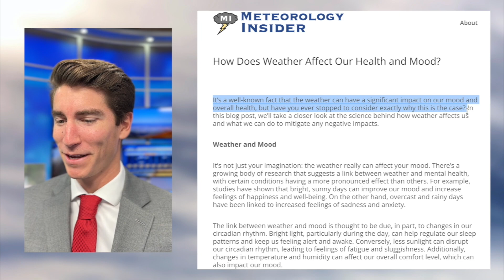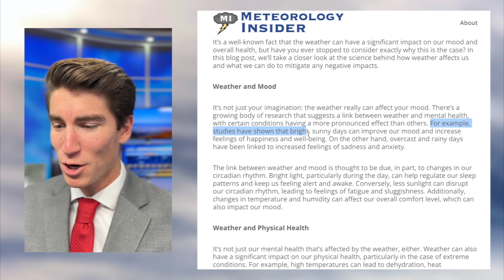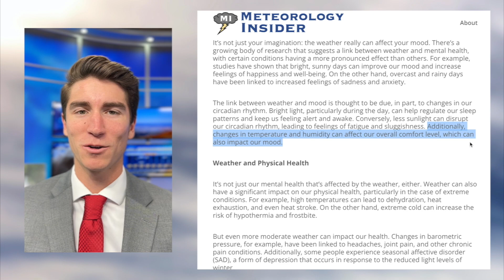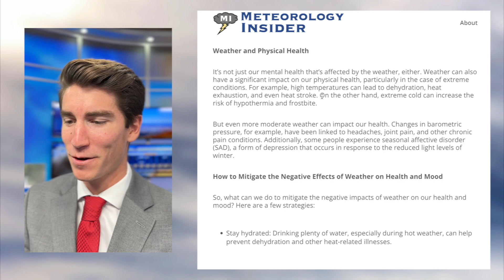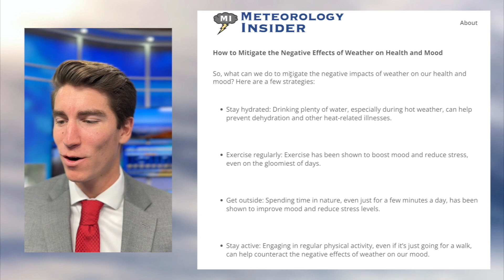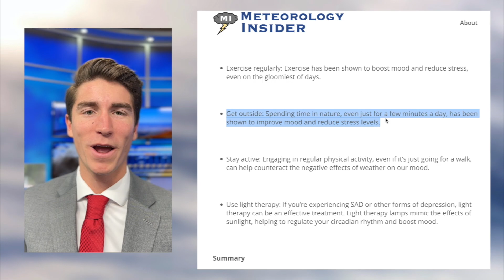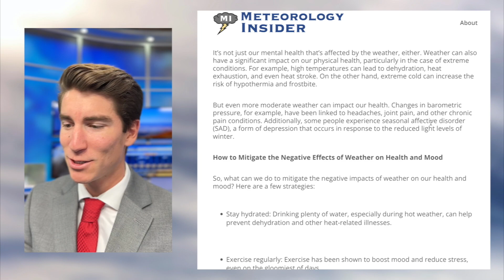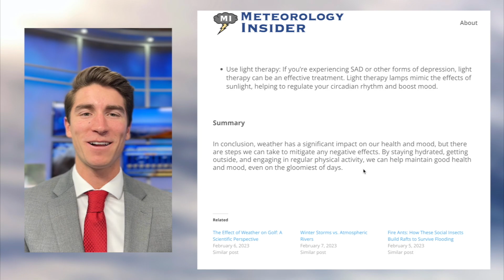How Does Weather Affect Our Health and Mood?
It’s a well-known fact that the weather can have a significant impact on our mood and overall health, but have you ever stopped to consider exactly why this is the case? In this blog post, we’ll take a closer look at the science behind how weather affects us and what we can do to mitigate any negative impacts.

Weather and Mood
It’s not just your imagination: the weather really can affect your mood. There’s a growing body of research that suggests a link between weather and mental health, with certain conditions having a more pronounced effect than others. For example, studies have shown that bright, sunny days can improve our mood and increase feelings of happiness and well-being. On the other hand, overcast and rainy days have been linked to increased feelings of sadness and anxiety.

The link between weather and mood is thought to be due, in part, to changes in our circadian rhythm. Bright light, particularly during the day, can help regulate our sleep patterns and keep us feeling alert and awake. Conversely, less sunlight can disrupt our circadian rhythm, leading to feelings of fatigue and sluggishness. Additionally, changes in temperature and humidity can affect our overall comfort level, which can also impact our mood.

Weather and Physical Health
It’s not just our mental health that’s affected by the weather, either. Weather can also have a significant impact on our physical health, particularly in the case of extreme conditions. For example, high temperatures can lead to dehydration, heat exhaustion, and even heat stroke. On the other hand, extreme cold can increase the risk of hypothermia and frostbite.

But even more moderate weather can impact our health. Changes in barometric pressure, for example, have been linked to headaches, joint pain, and other chronic pain conditions. Additionally, some people experience seasonal affective disorder (SAD), a form of depression that occurs in response to the reduced light levels of winter.

How to Mitigate the Negative Effects of Weather on Health and Mood

So, what can we do to mitigate the negative impacts of weather on our health and mood? Here are a few strategies:

Stay hydrated: Drinking plenty of water, especially during hot weather, can help prevent dehydration and other heat-related illnesses.

Exercise regularly: Exercise has been shown to boost mood and reduce stress, even on the gloomiest of days.

Get outside: Spending time in nature, even just for a few minutes a day, has been shown to improve mood and reduce stress levels.

Stay active: Engaging in regular physical activity, even if it’s just going for a walk, can help counteract the negative effects of weather on our mood.

Use light therapy: If you’re experiencing SAD or other forms of depression, light therapy can be an effective treatment. Light therapy lamps mimic the effects of sunlight, helping to regulate your circadian rhythm and boost mood.

Summary
In conclusion, weather has a significant impact on our health and mood, but there are steps we can take to mitigate any negative effects. By staying hydrated, getting outside, and engaging in regular physical activity, we can help maintain good health and mood, even on the gloomiest of days.